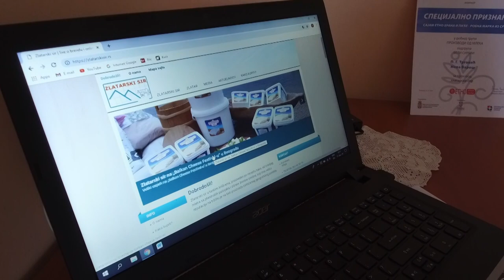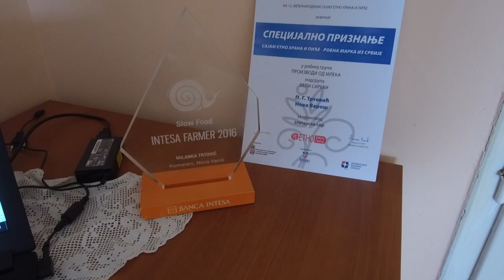Srpski brend - zlatarski sir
Zbog čega je zlatarski sir sve traženiji proizvod i na drugim kontinentima otkrila nam je gospodja Milanka Trtović iz Komarana.
Facebook : Farma emisija o poljoprivredi